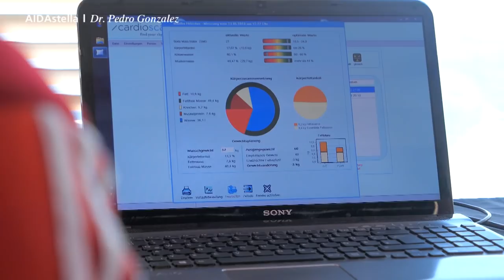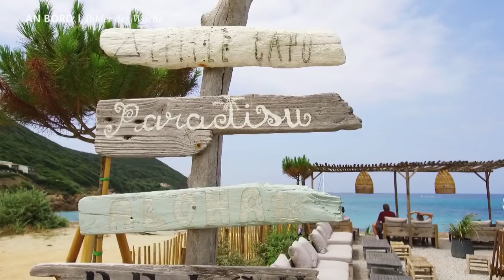Prime Time Magazin #121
Komm mit uns an Bord und erlebe: Eine wunderbare AIDA Umarmung, unsere Sängerin Daisy mit ihrem Weltreise-Rückblick und Fitness-Profi Dr. Pedro Gonzalez. Viel Spaß!